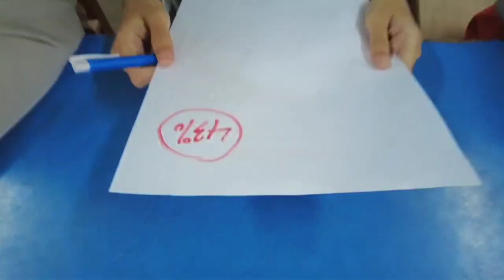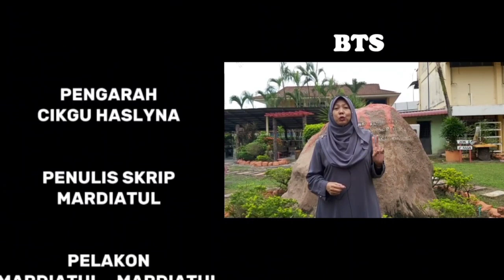VKK2023 (SM) SMK JALAN REKO REKO STYLE